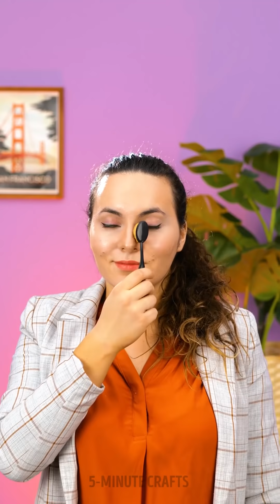Beauty Hacks, Gadgets and Appliances For Smart Girls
Timestamps

00:01 Mind-blowing girly gadgets to make your life better
02:56 Amazing beauty hacks for every occasion
07:05 Awesome tools to help you stay beautiful
10:56 Crazy makeup secrets you want to know